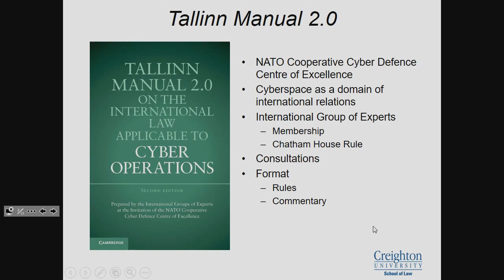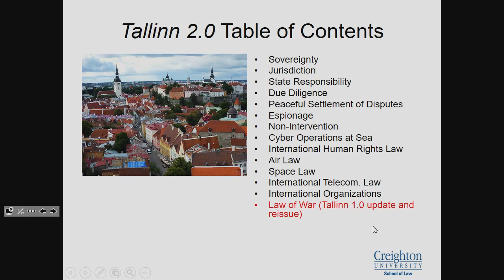LENS Conference 2017: Cyber, Security & Surveillance | Cyber Law: Tallinn 2.0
Duke's Center on Law, Ethics and National Security (LENS) held its annual national security conference on February 24-25, 2017 at Duke Law School. The 2017 LENS conference was titled "Cyber, Security & Surveillance: Truth & Consequences."

Cyber Law: Tallinn 2.0

Col. Gary Corn, USA, Staff Judge Advocate, U.S. Cyber Command
Prof. Sean Watts, Creighton University School of Law